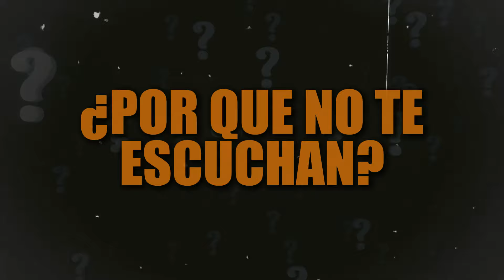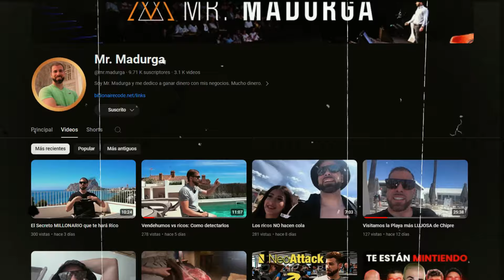Mira esto si estás CANSADO de ser POBRE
Si eres nuevo en mi canal, soy Jesús Madurga. Soy el fundador de Billionaire Code. Es una consultora de crecimiento empresarial en la que ayudamos a otras empresas a crecer. Además, soy propietario de NeoAttack, la agencia de marketing más importante de España, y del Hotel Utopia en Alicante entre otros negocios.

¿Qué hay detrás de tu bloqueo financiero? Descubre cómo desbloquear tu potencial y generar más dinero. ¡Prepárate para un cambio!